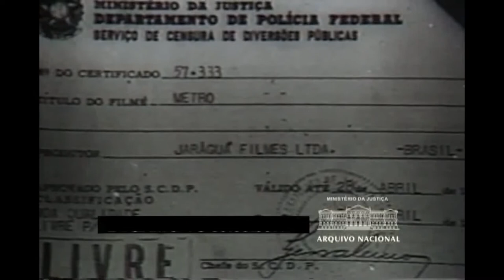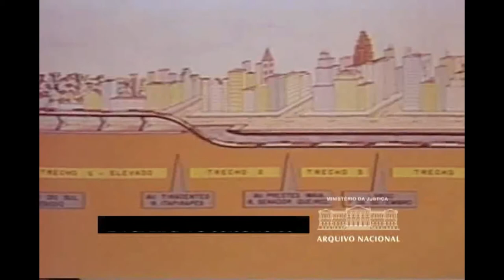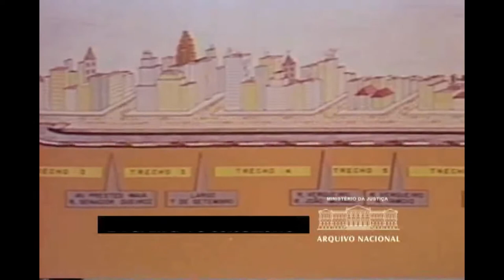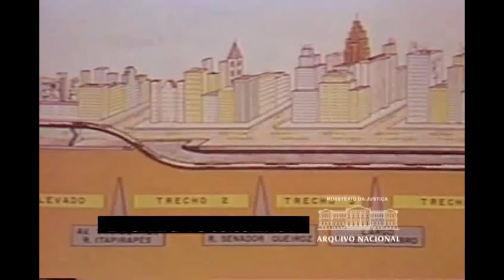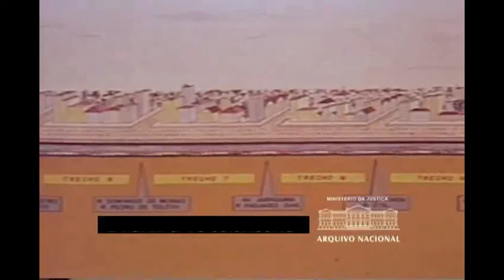Metrô de São Paulo | 1972 | Documentário do Projeto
Documentário histórico, de 1972,  sobre o projeto das linhas de Metrô da cidade de São Paulo.
Mostra as necessidades, os inícios das obras das estações, os equipamentos utilizados nas perfurações de solos e imagens de outros Metrôs pelo mundo.
Produção: Jaraguá Filmes, do acervo do Arquivo Nacional.